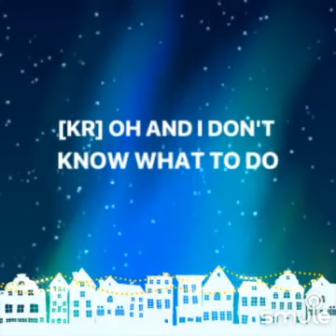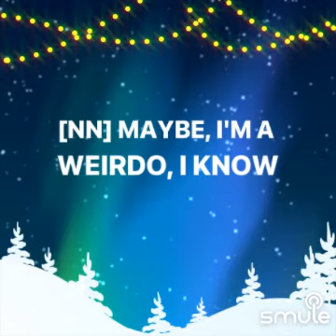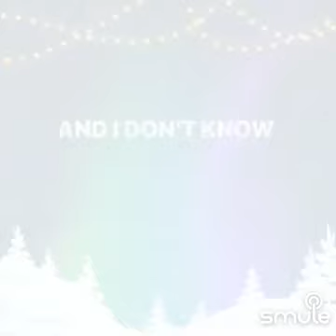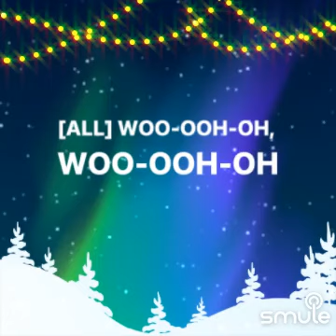AESPA - PROLOGUE (MINUS ONE)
Listen to me sing "[Inst.] Prologue" on Smule